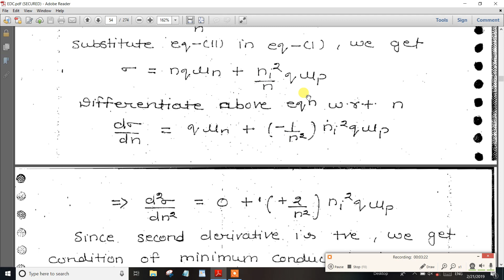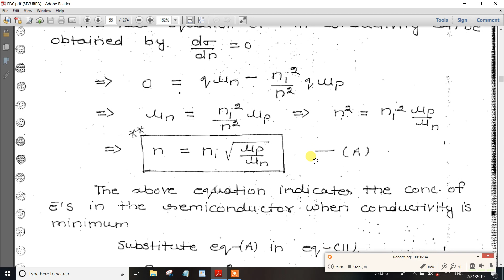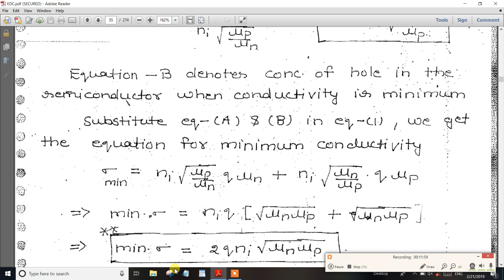PART-16 TNPSC Assistant System Engg Electronic Devices Minimum Counductivity Semiconductor